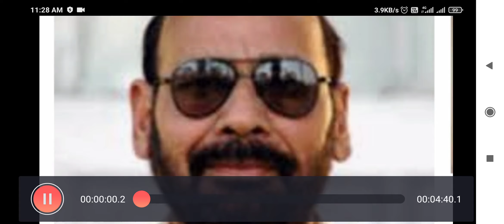प्रेस क्लब ने पूर्व प्रधान को दी श्रद्धांजलि